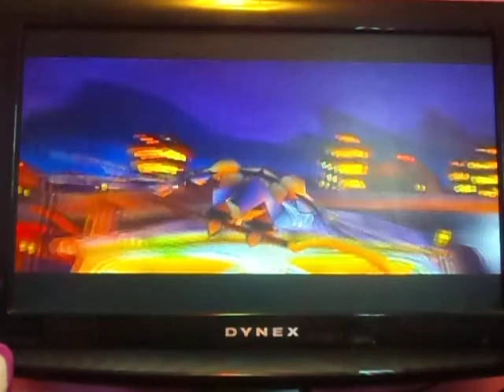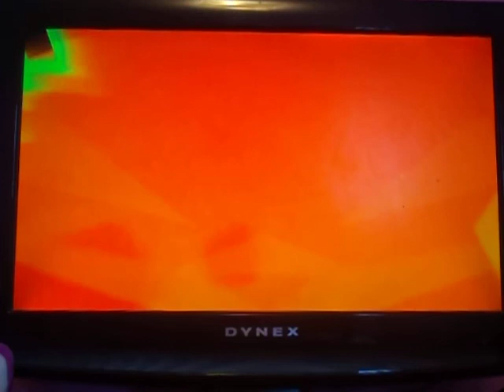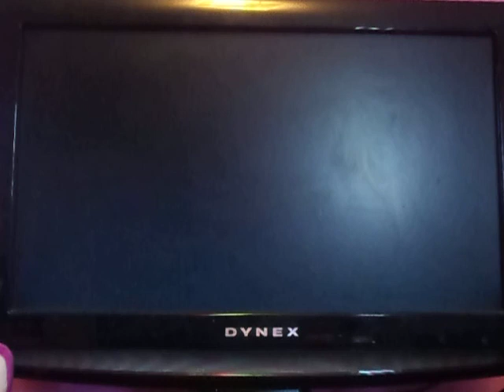Lets Play: Sly Cooper Thievius Racoonus #18~ Damsel in Distress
Carmelita is Captured and Sly and Bently rescues her and Sly and Carmelita work back to back